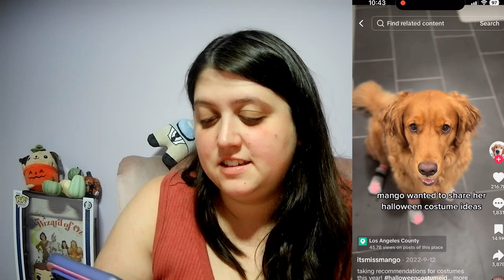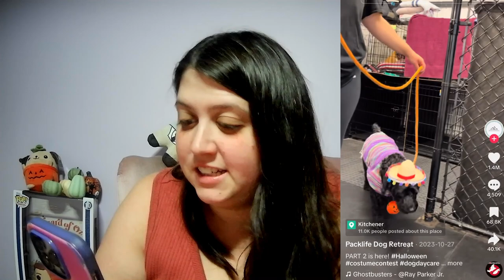Reacting to the FUNNIEST Halloween Dog Costumes Compilation!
Get ready to laugh out loud with our Hilarious Halloween Dog Costumes Reaction video! 🐾🎃 In this fun-filled clip, we showcase some of the most outrageous and adorable dog costumes that will have you in stitches! From spooky skeletons to cute pumpkins, these furry friends are ready to steal the show this Halloween.

Join us as we react to these hilarious outfits, sharing our favorite moments and our genuine reactions to these pups decked out in their Halloween best. Whether you're a dog lover, a Halloween enthusiast, or just in need of a good laugh, this video is perfect for you!